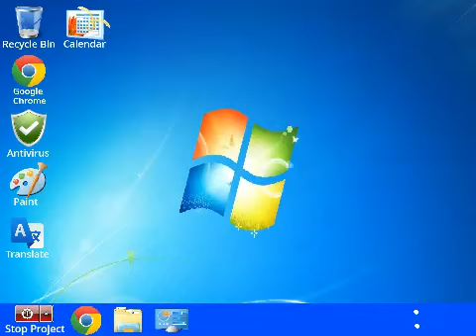Windows 7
Credit to Microsoft